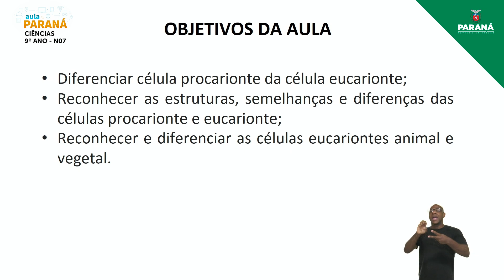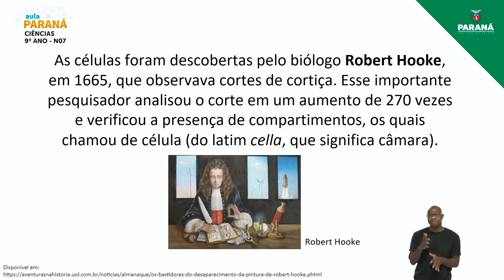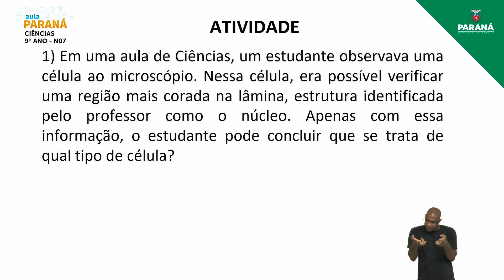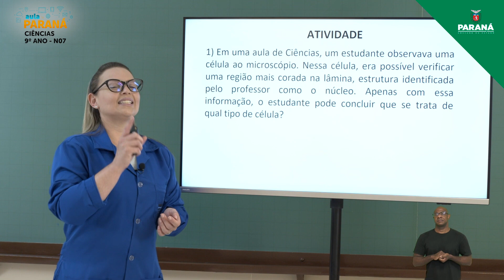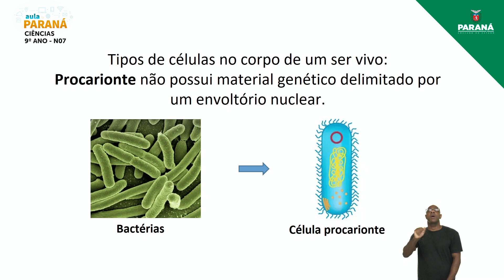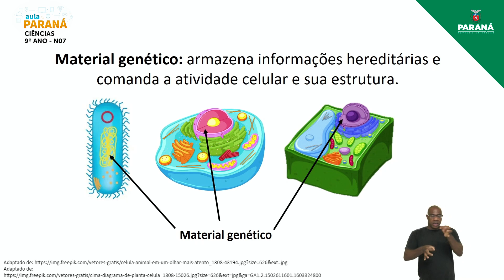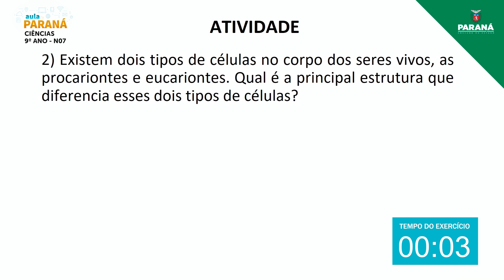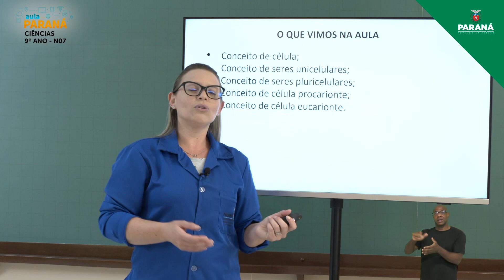2021 | 9º Ano | Ciências | Aula N7 - Nivelamento: Célula Animal